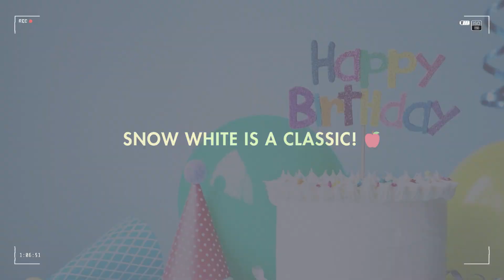Best Birthday Party Goodie Bag Ideas DIY Birthday Party Favors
CraftyThinking is dedicated to arts and crafts, autism awareness, guides for mothers, printables, and how-tos. We aim to provide useful and interesting information for our followers.

We also offer unique perspectives on various topics related to these subjects. We hope that our content will inspire and motivate our followers to pursue their passions. Thanks for following us!